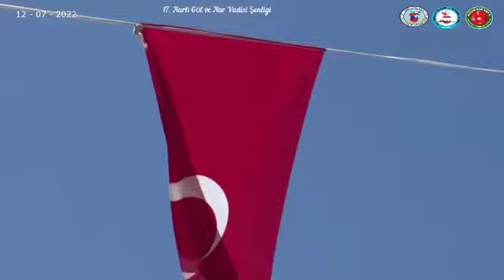Niğde Narköyü 2022 şenliğ1 Bölüm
Geleneksel Niğde Narlıgöl ve Nar vadisi şenliği
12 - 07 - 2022